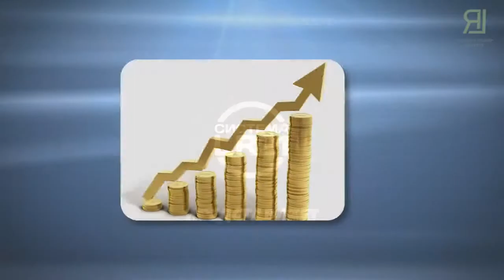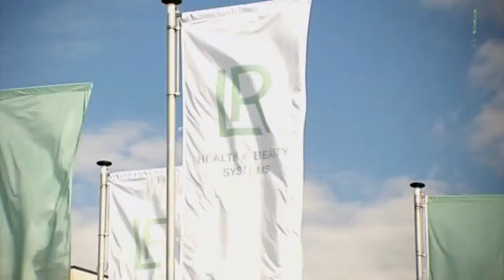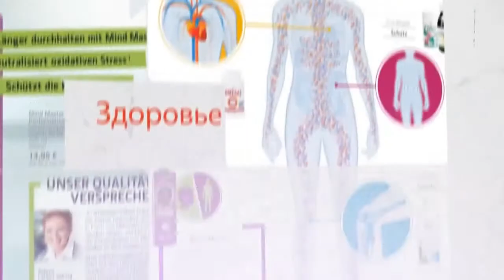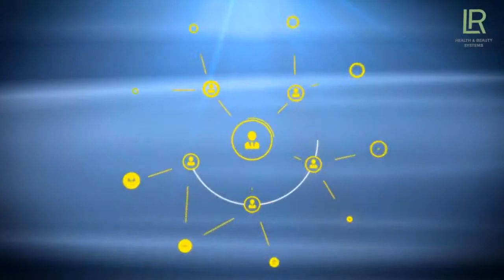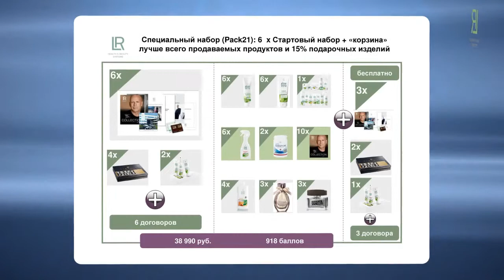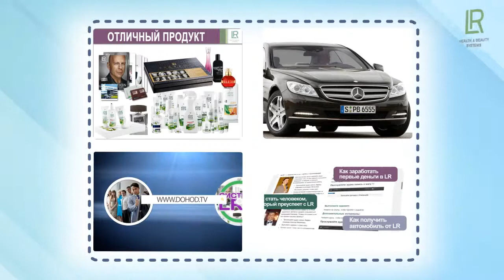Система увеличения дохода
LR - Это Реальная Возможность Быть у Истоков Топ Компании в России, Украине и Казахстане!
Зарабатывать 10 000$ в месяц и получить немецкий автомобиль!

Вы можете начать этот бизнес вместе со мной, и я готов оказать вам профессиональную поддержку.

Виктор Бутенко
Skype: diamondmine21